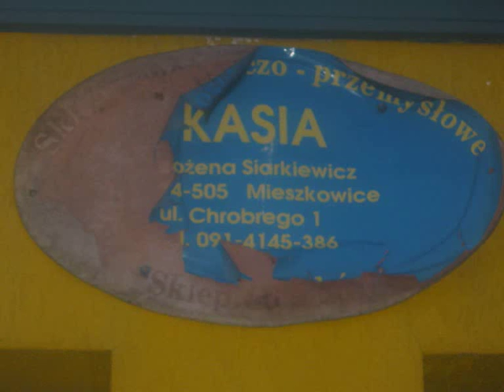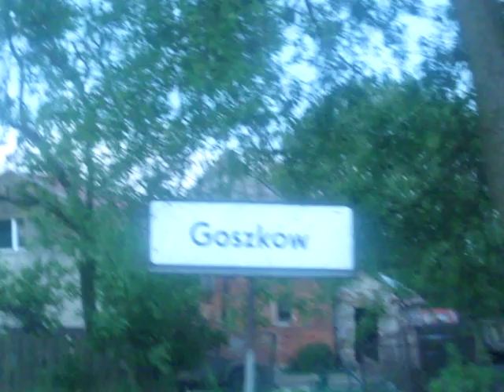Stolica Goszków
Dedykacja dla wspaniałych mieszkańców Goszkowa...